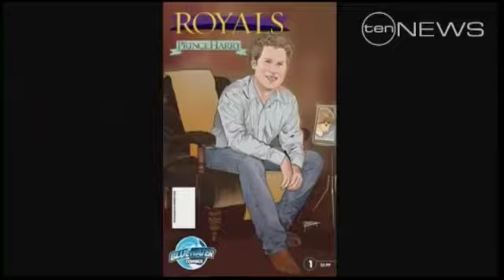Prince Harry stripped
Prince Harry now has his own comic book depicting his upbringing by Charles and Di, wild partying and time in the military.